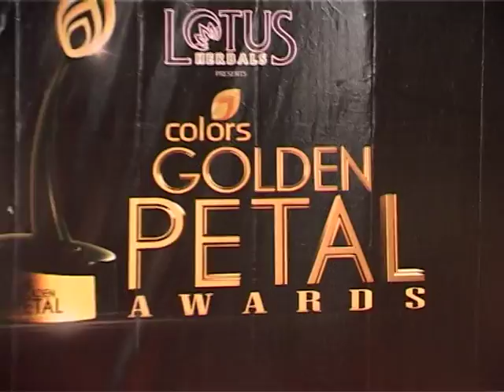Salman Juhi And Akshay At Colors Golden Petal Awards - Latest B Town Events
Bollywood and Tv actors were spotted at the colors Golden Petal Awards 2011.